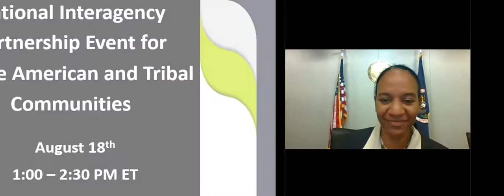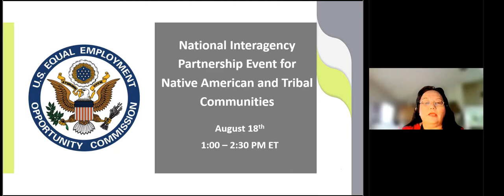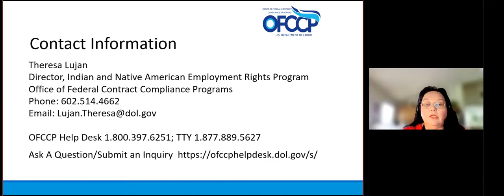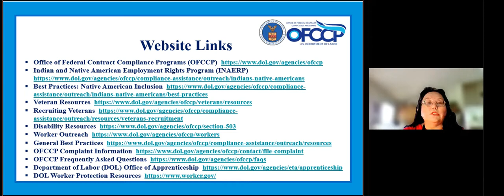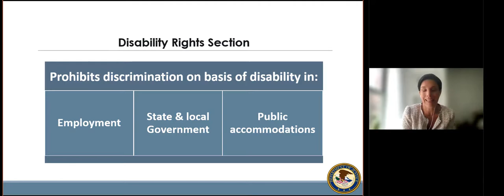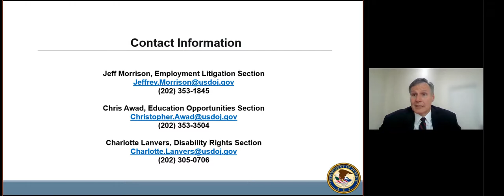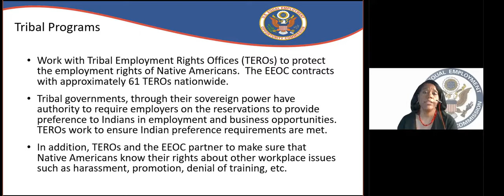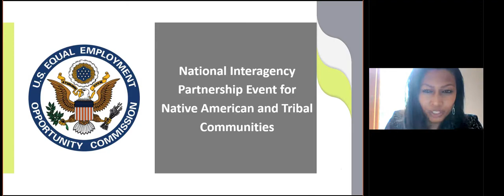National Interagency Partnership Event for Native American and Tribal Communities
The US Equal Employment Opportunity Commission in partnership with the US Department of Justice, and the US Department of Labor’s Office of Federal Contract and Compliance Programs host a national interagency partnership event for Urban Indian Centers, Tribal Colleges, and Universities.

Among the speakers we had:

Representing the EEOC:
Chair Charlotte Burrows
Cheryl Mabry, Director State, Local, and Tribal Programs
Lucy Rosas, Special Assistant to Chair Burrows

Representing the DOJ:
Assistant Attorney General Kristen Clarke
Jeff Morrison, Senior Trial Attorney Employment Litigation Section, Co-Chairperson of the DOJ Indian Working Group
Charlotte Lanvers, Deputy Chief of the Disability Rights Section
Chris Awad, Senior Trial Attorney, Education Opportunities Section

Representing OFCCP:
Maya Raghu, OFCCP Deputy Director
Theresa Lujan, Director OFCCP Indian and Native American Employment Rights Program